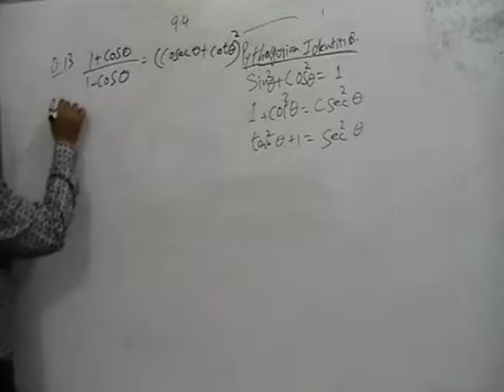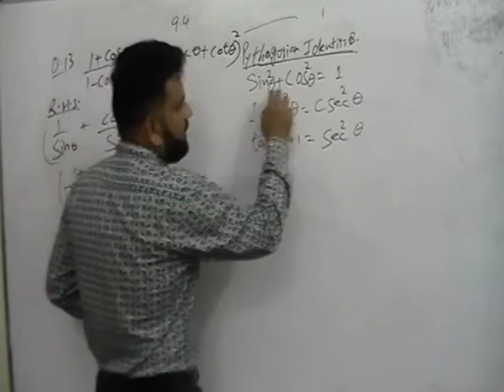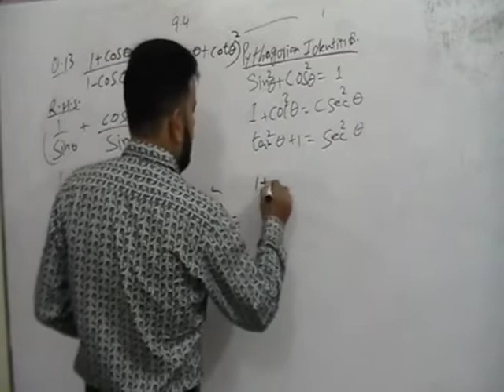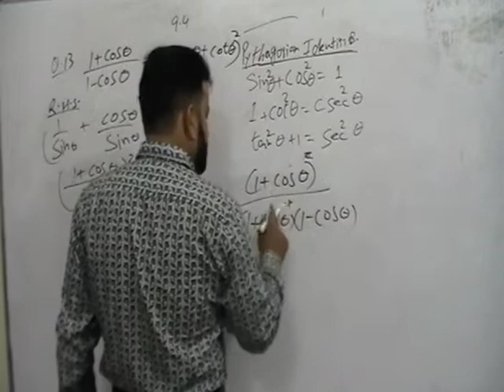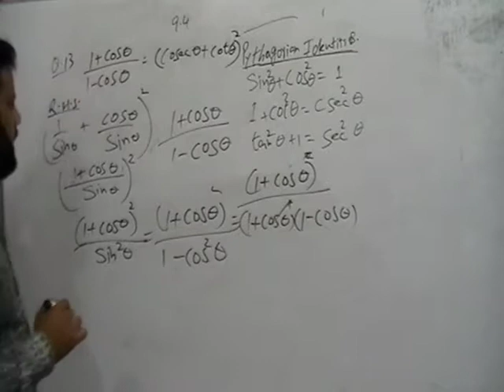Lec 51 Fsc and Ics Math 1 Ex. 9.4 Q 13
After MATH LECTURES, Very Soon The Lecture of Physics, Chemistry, Biology and computer